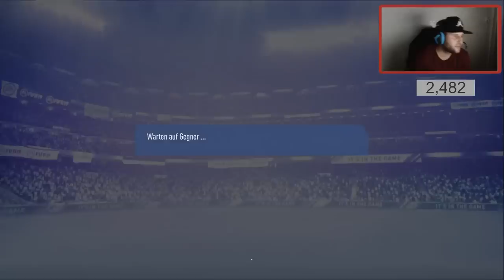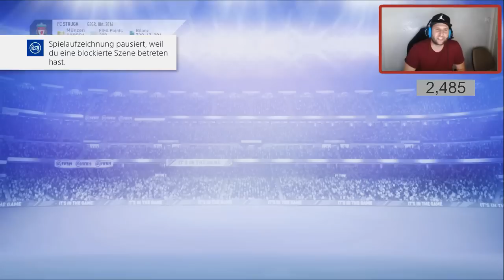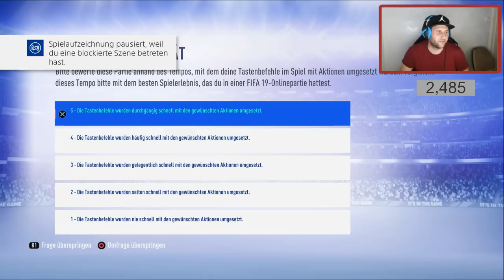LIVE SHQIP FIFA 19 | PRO CLUBS / ALBANIA VS SWITZERLAND